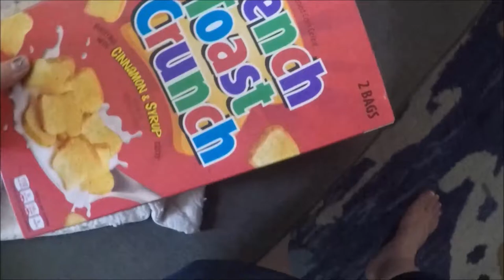Fresh Orange Juice (vlog)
I just wanted to thank you guys for watching! I hope you guys are enjoying my vlogs. Don't be scared to talk to me. I really am enjoying vlogging. DO YOU INSTAGRAM?